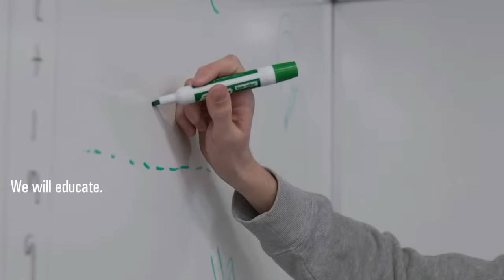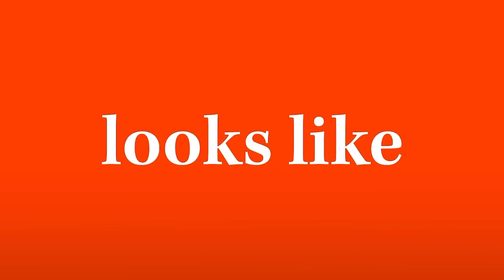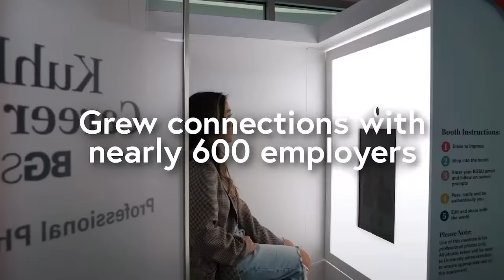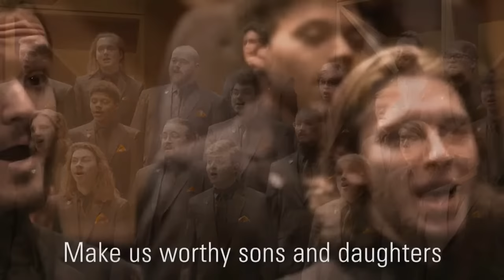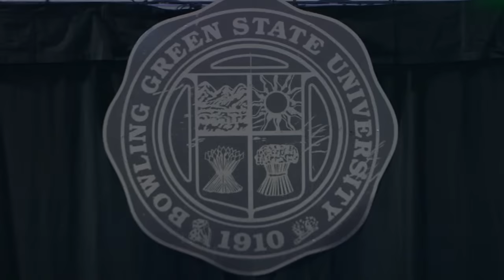BGSU Commencement Fall 2023 - Friday, Dec. 8, 7 p.m.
Join us as we celebrate our fall 2023 graduates during a ceremony on the Bowling Green campus.